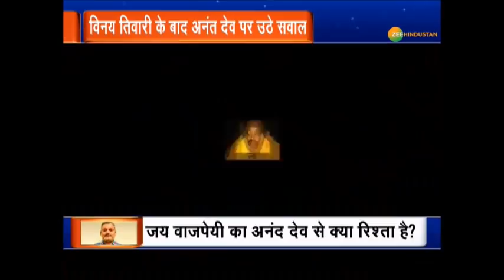विकास दुबे से 'विकास पंडित' बनने की फिल्मी कहानी क्या है? | Vikas Dubey | Kanpur Encounter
ख़ाकी को खून से रंगने वाला, फिल्मों का शौकीन Vikas Dubey कैसे बना खूंखार शैतान? विकास दुबे से 'विकास पंडित' बनने की फिल्मी कहानी जानिये

About Channel